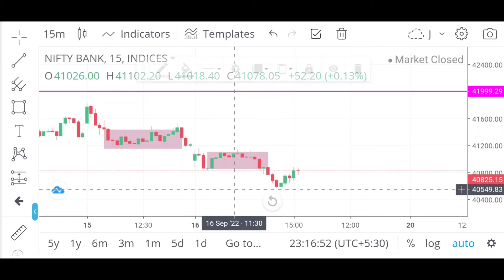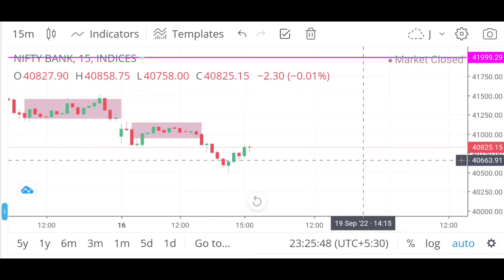ᴡʜᴀᴛ ɪꜱ ᴛʜᴇ ᴍᴏᴠᴇᴍᴇɴᴛ ᴏꜰ ʙᴀɴᴋɴɪꜰᴛy ᴛᴏᴍᴏʀʀᴏᴡ 19 सितंबर monday को मार्केट किस साइड जा सकती है।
चार्ट पढ़कर निफ़्टी ओर बैंकनिफ़्टी की एनालिसिस करना सीखें